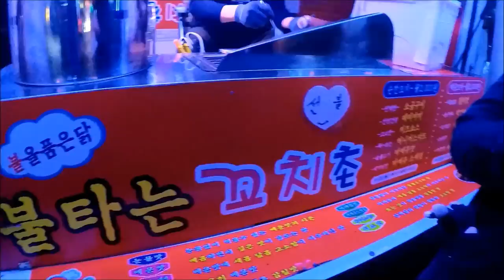ยำหอยแครง แซบๆๆๆๆซิ๊ดซ๊าดๆๆๆ 29ม.ค2019